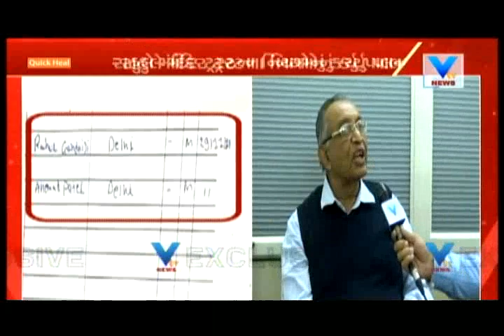Rahul Gandhi has Followed Trust Deeds; Media Coordinator has wrote name in Entry Book | Vtv News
Rahul Gandhi has Followed Trust Deeds; Media Coordinator has wrote his & Ahmed Patel's name in Entry Book, says Somnath Trustee P.K. Lahiri